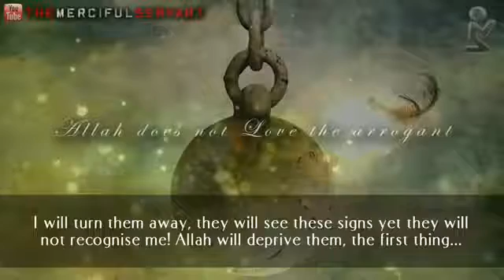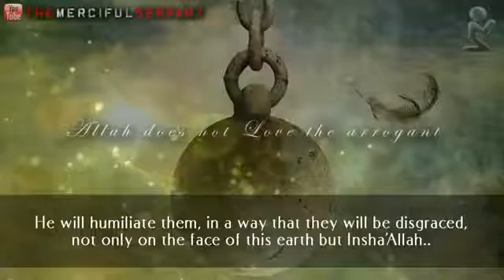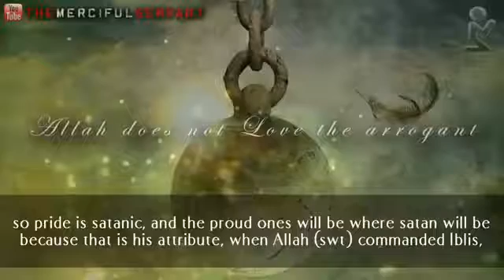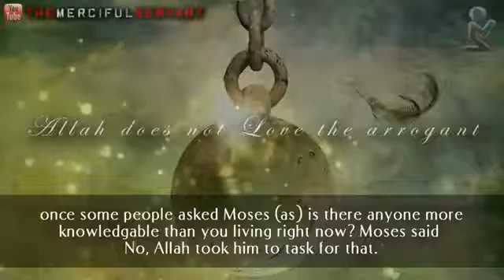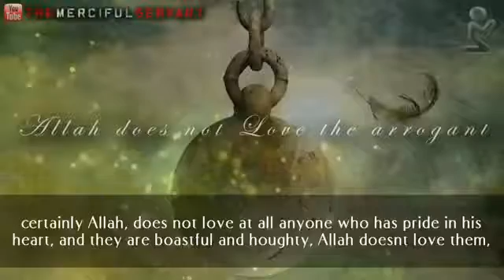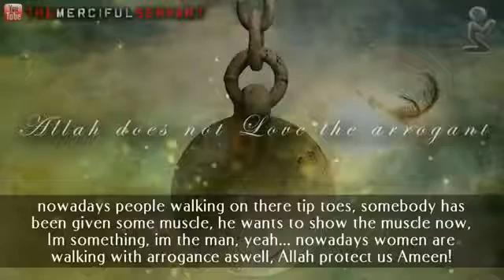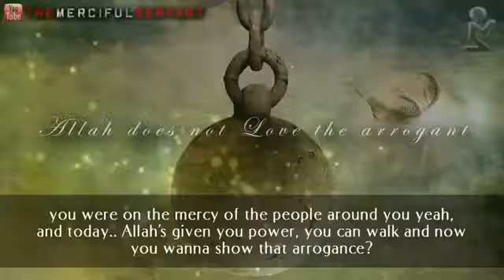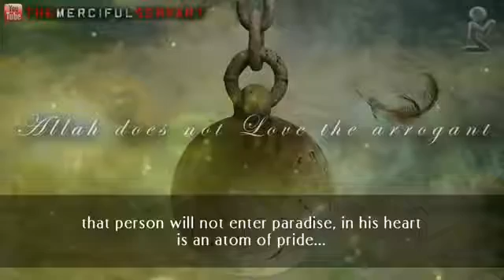Allah does not Love the Arrogant Powerful Islamic Video ᴴᴰ